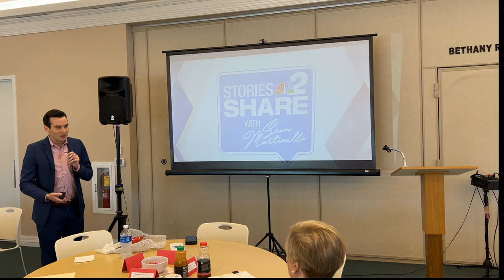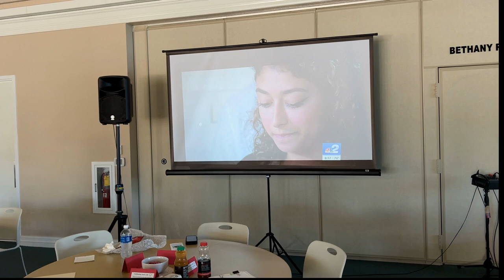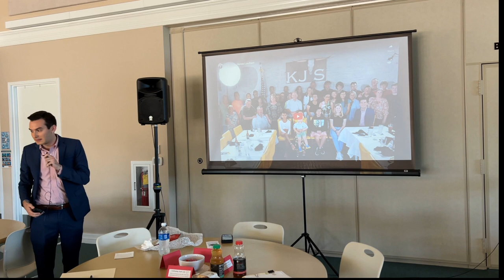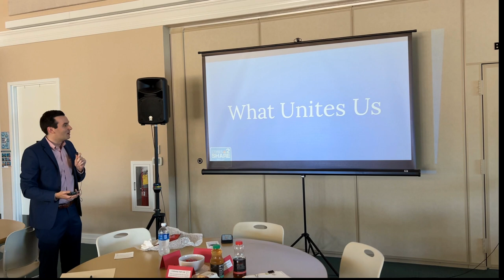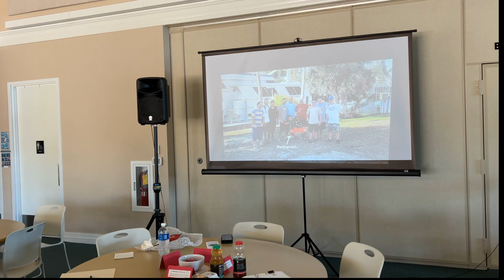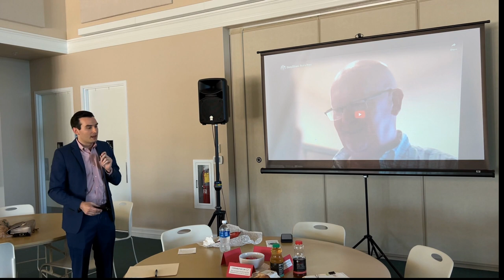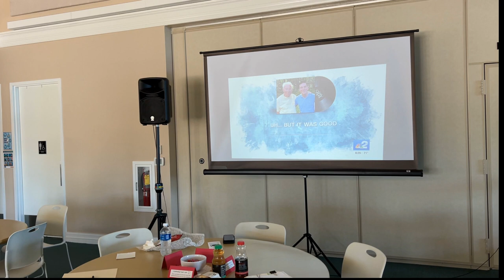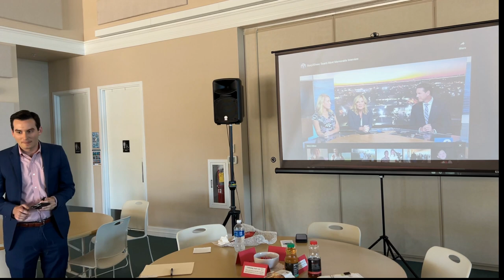ECW Presentation February 2023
Sean Martinelli from NBC2 Stories to Share